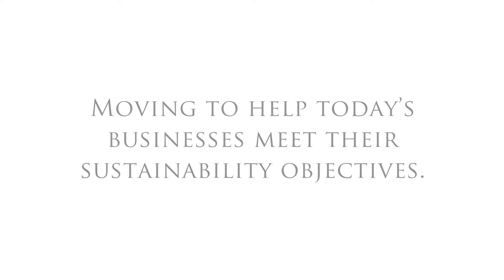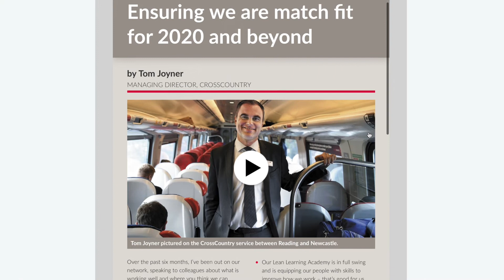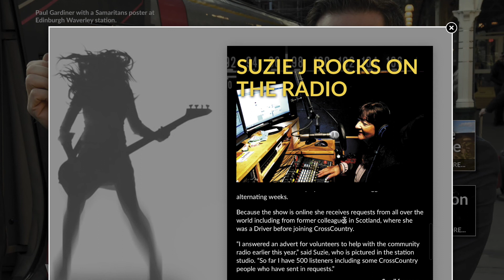Digital publication demo – Smith Davis Media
Over the last 30 years Smith Davis Media has been producing high quality printed publications for clients across the UK.

Whilst we recognise printed publications are still an important source of news and information, we also understand that today’s organisations are setting new standards when it comes to sustainability and environmentally-friendly products and services.

Moving to help today’s businesses meet their sustainability objectives, Smith Davis Media has now added the latest interactive digital media to our wide range of services.

Digital publications have the advantage of being dynamic (ie they are just as good to view on a mobile device or laptop) and ease of delivery. In addition, with added features such as embedded video and graphics, they catch your readers’ attention, keeping them engaged in the content in front of them for longer.